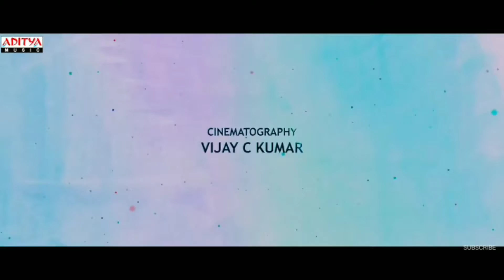Love story first day box office collection, Chaitanya Akkineni, sai pallavi , Box office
love story movie first day collection worldwide Hindi